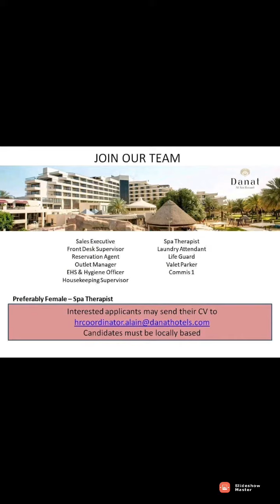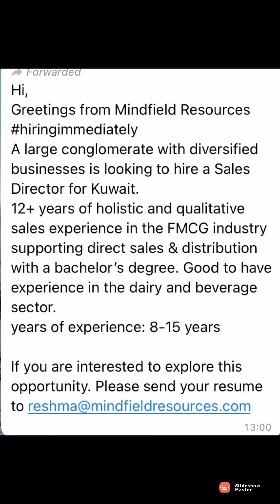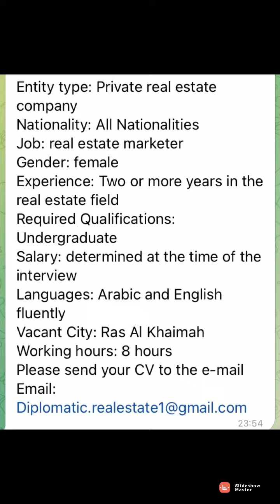Latest uae jobs vacancies, Dubai jobs vacancies